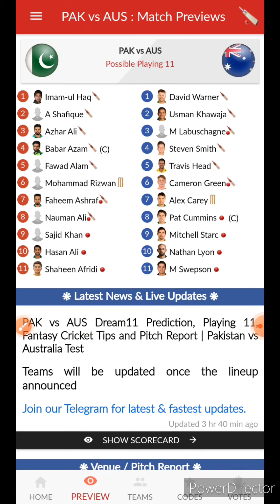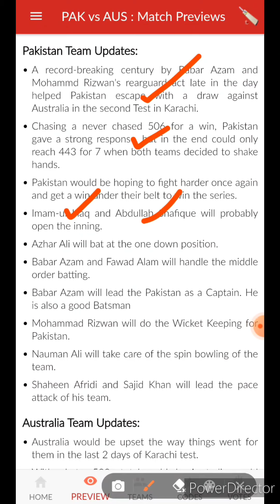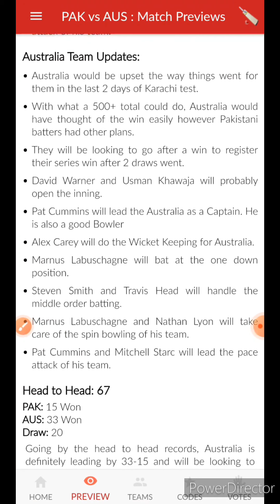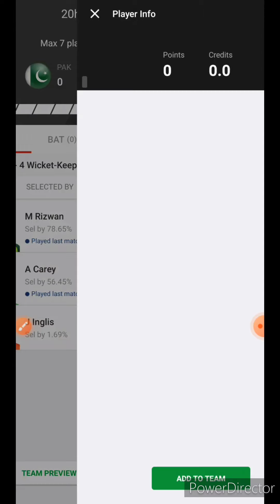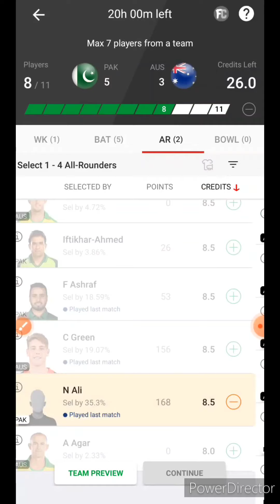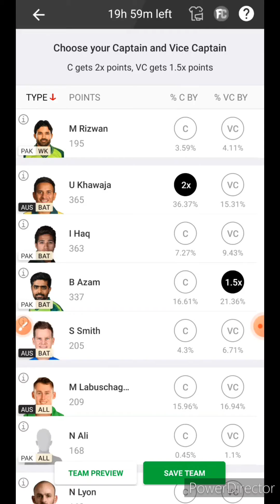PAK VS AUS dream11 predictions | pak vs aus dream11 today | Pak vs Aus 3rd test dream11 prediction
Dream11 Fantasy Prediction for PAK VS AUS🔥🔥

Earn Cash -